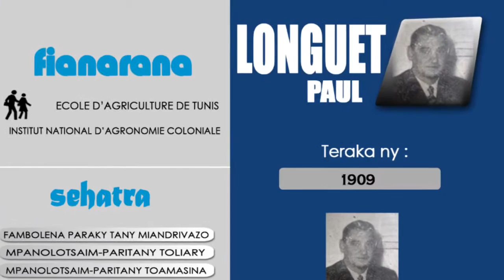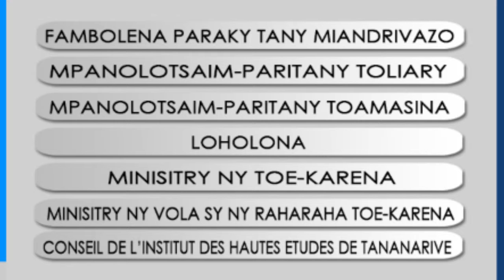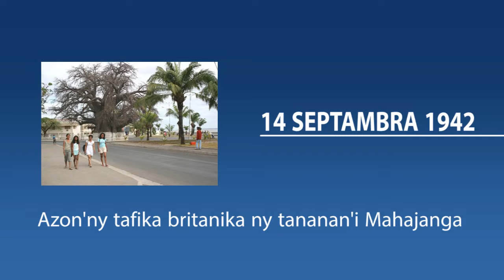ALIMANAKA 14 SEPTEMBRE 2015